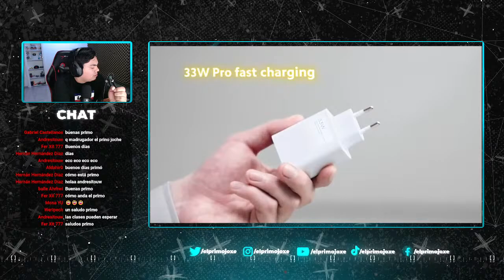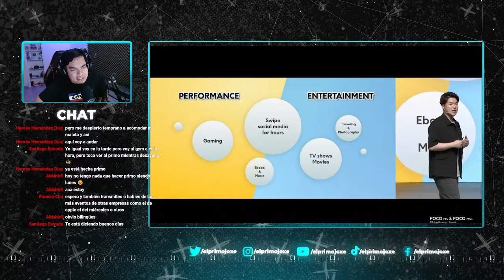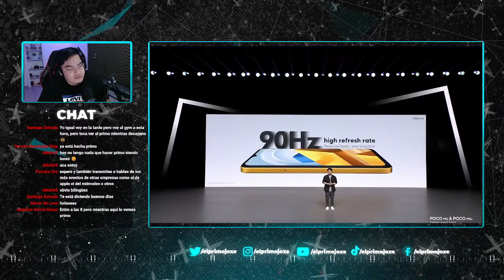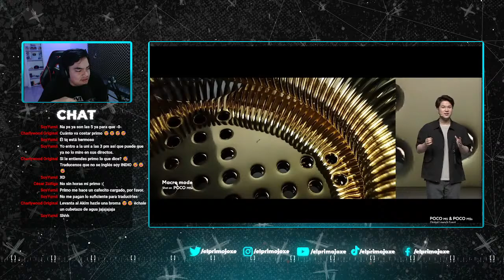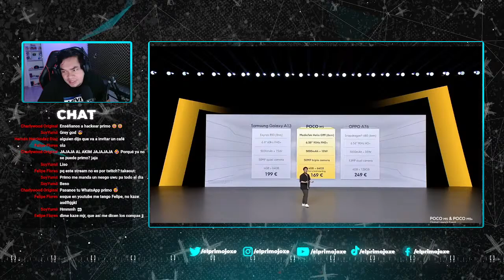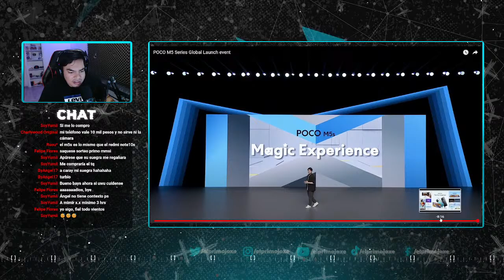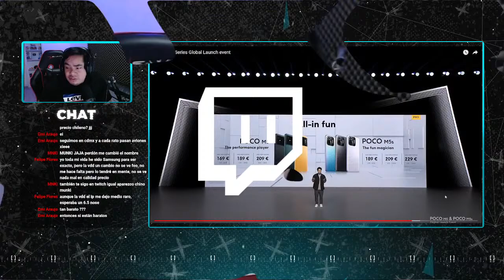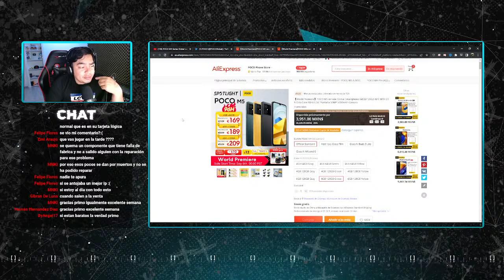Evento de lanzamiento mundial de la serie POCO M5